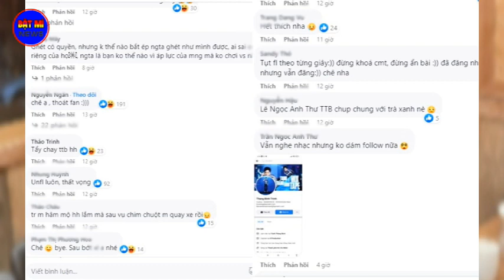Trịnh Thăng Bình bất ngờ tung ảnh bên Hiền Hồ bị netizen đồng loạt hủy theo follow